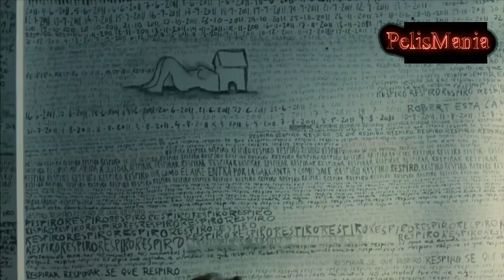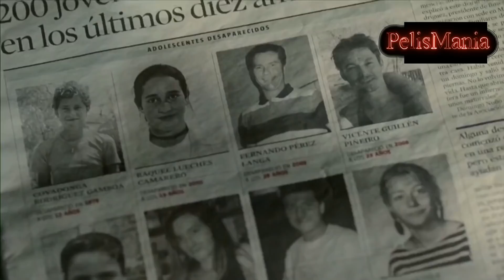👉 resumen: DOCTOR CONVIERTE A VIOL4DOR EN MUJER POR VENGANZA | LA PIEL QUE HABITO | Pelismania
Un cirujano plástico secuestrará y realizará cirugías a un chico que cambiara su vida por completo...

La piel que habito
the skin i live in

Antonio Banderas
Elena Anaya
Almodóvar